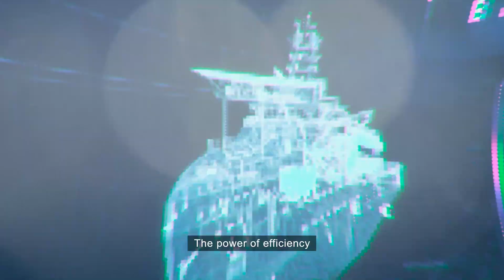Explore our Offshore Wind solutions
KONGSBERG has played an important role in development of some of the most important enabling technologies for both offshore wind turbines and the vessels that make them possible.